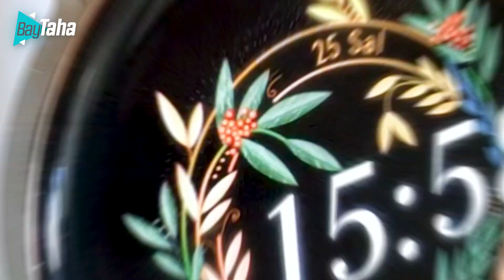EN YAKIŞIKLI 2 Akıllı Saat'ten Hangisini Almalısın? Huawei Watch GT3 vs GT3 Pro Karşılaştırması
►Huawei Watch GT3 Akıllı Saat Linki:
(Linkleri kullanarak Hepsiburada mobil uygulama üzerinden alışveriş yaparsanız bana da ufak bir destek atmış olursunuz. Teşekkürler 😇)

Huawei GT3 ve GT3 Pro modelleri akıllı saat önerileri arasına girmişti zaten. Şöyle her ikisinin de inceleme video linklerini buraya bırakayım.

Şimdi gelelim GT3 mü GT3 Pro mu ??? Bu iki akıllı saat modeli arasından hangisini tercih etmelisin. İşte bu videomda elimden geldiğince bu konuya açıklık getirmeye çalışıyorum... Umarım seçimini yapmanda bir yardımım dokunur 😉

O zaman hadi iyi seyirler... 🤓